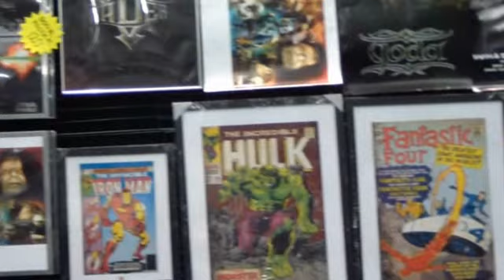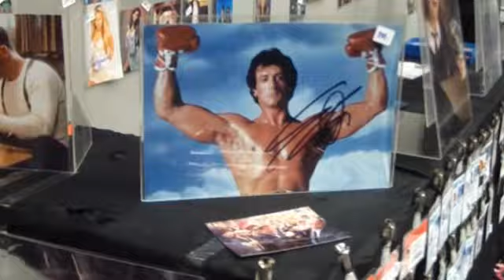Sci-Fi mässan i Göteborg 2012 del två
Vi filmar på årets SCI-FI mässa i Göteborg! Med bla
Lance Henriksen, George Lazenby, Joe Flanigan, David Faustino, Tommy Lee Wallace,
Michael Carter och Simon Williamson.